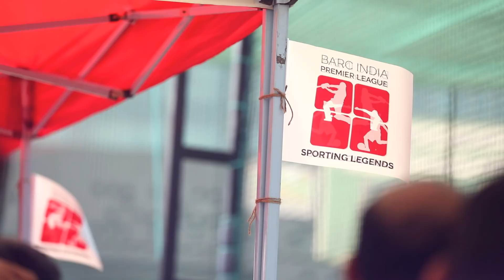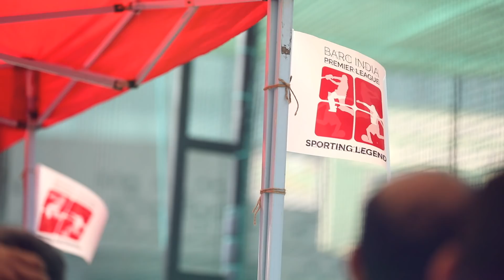BARC INDIA CRICKET MATCH HIGHLIGHT 2018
SP PHOTOGRAPHY